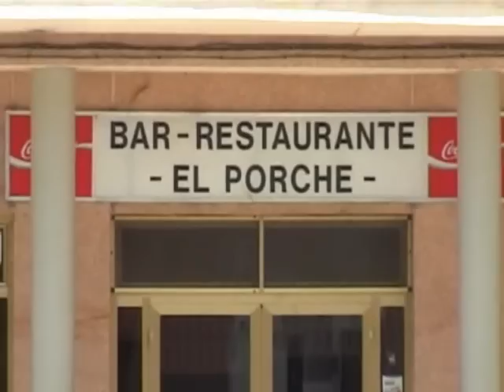RESTAURANTE EL PORCHE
Samper de Calanda Municipio de la Comarca del bajo Martin.La arquitectura popular, sus calles y plazas hacen que el pueblo conserve un aspecto medieval. La Iglesia Parroquial de San Salvador (s. XVIII), es un enorme edificio barroco. También se puede visitar a las afueras de la población las Ermitas de Santa Quiteria y el Calvario (s. XVIII), de estilo barroco. Entre ambas hay una zona para acampar, con parrillas.   en la provincia de Teruel. La agricultura se centra en el cultivo de olivos, almendros, cereales y frutales (melocotones). También hay granjas.

El Ayuntamiento se encuentra en la localidad de Samper de Calanda (1076 habitantes). En algunas fachadas de edificios existen Capillas abiertas a la Virgen del Pilar, del Rosario, etc.

Municipio de la Comarca del Bajo Martín, en la provincia de Teruel. La agricultura se centra en el cultivo de olivos, almendros, cereales y frutales (melocotones). También hay granjas.

La arquitectura popular, sus calles y plazas hacen que el pueblo conserve un aspecto medieval. La Iglesia Parroquial de San Salvador (s. XVIII), es un enorme edificio barroco. También se puede visitar a las afueras de la población las Ermitas de Santa Quiteria y el Calvario (s. XVIII), de estilo barroco. Entre ambas hay una zona para acampar, con parrillas.